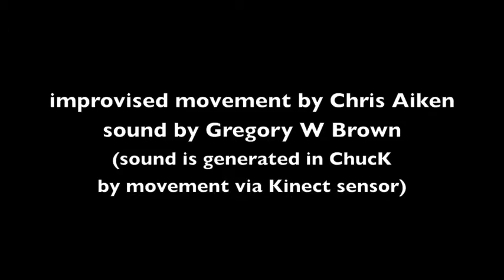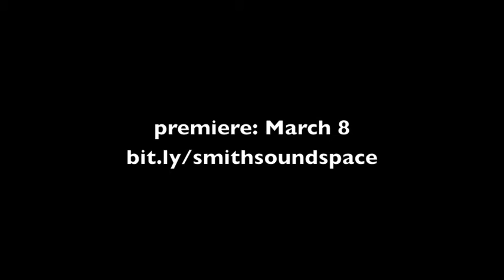The Jeweled Prize (rehearsal excerpts)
Two short clips from a Feb 23 2012 rehearsal of my new collaboration with Chris Aiken. His improvised movements are monitored by a Kinect sensor which communicates with my laptop to create the sound, which I mix live.

A collaborative dance piece: improvised movement, Kinect, ChucK, and sampled fragments.

Greg Brown, coding, mixing
Chris Aiken, improvised movement